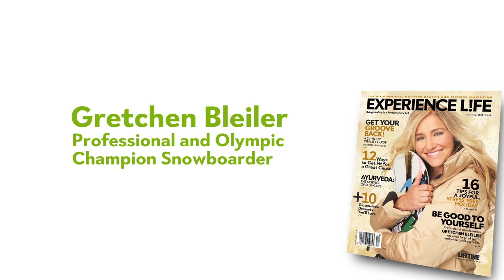Behind the Scenes With Gretchen Bleiler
Go behind the scenes at the January cover shoot for Experience Life magazine with professional snowboarder Gretchen Bleiler. The Olympic and X Games medalist talks about how she prepares mentally and physically for big events, the lessons she's learned in her training, and her environmental work around the world.